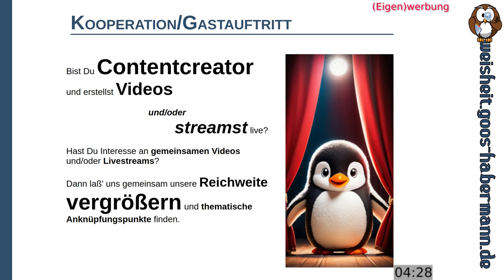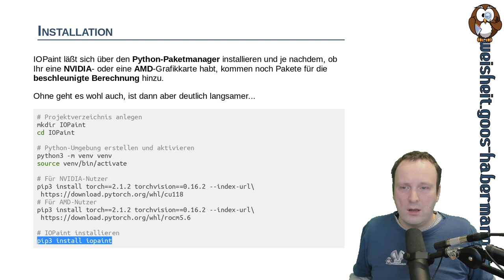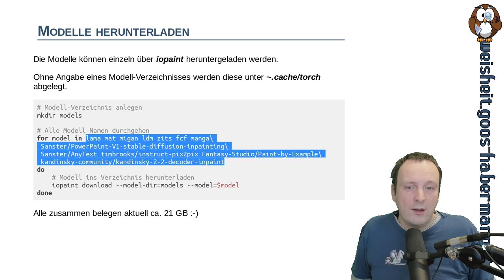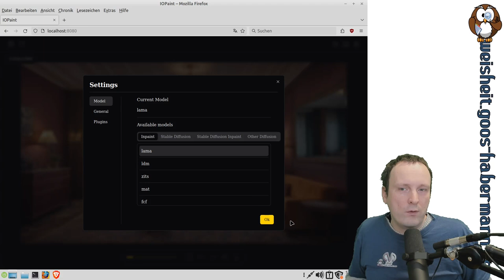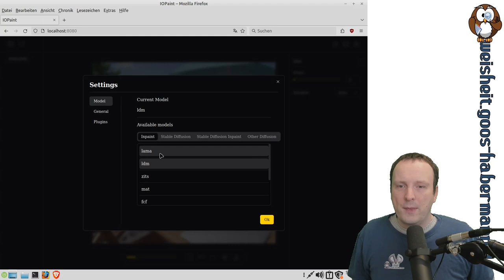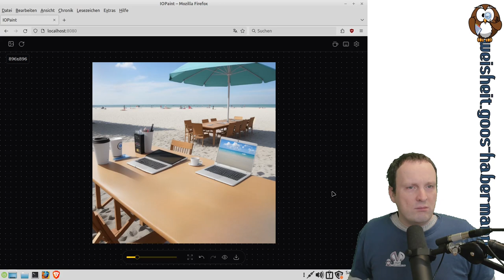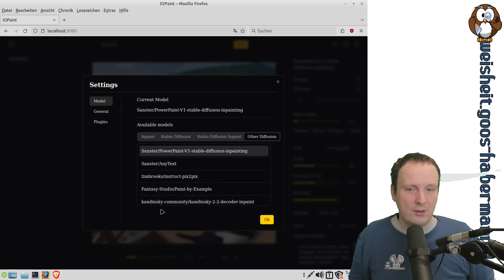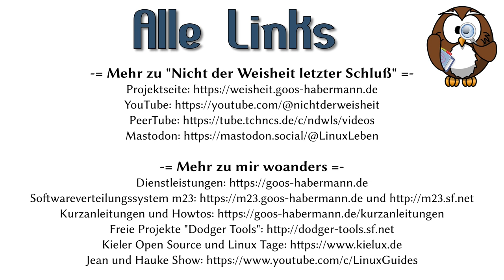Schwuppdiwupp und schon ist es weg - Bildretusche mit dem KI-Tool IOPaint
Dieses Mal probiere ich das KI-Bildretusche-Werkzeug IOPaint aus, mit dem sich unter anderem Bildbestandteile entfernen (die KI ergänzt dann Hintergrundbestandteile) oder neue Bildbestandteile (mehr oder weniger gut) generieren und einbetten lassen. Was das ohne Cloud und lokal bei Euch ausgeführte OpenSource-Programm kann, erfahrt Ihr in diesem Video :-)